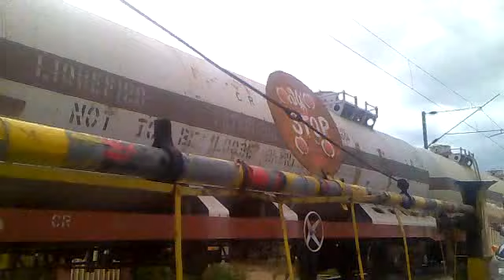oil tankers moving outta bangalore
two bulls pulling out of yeshwantpur towards byappanahalli,passing kanakanagar.